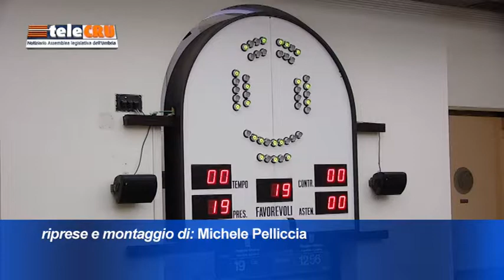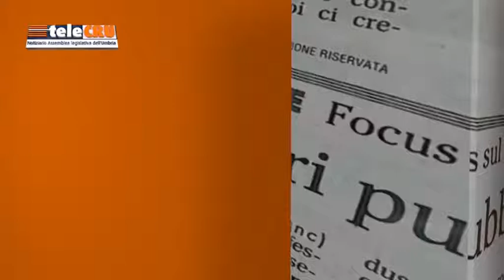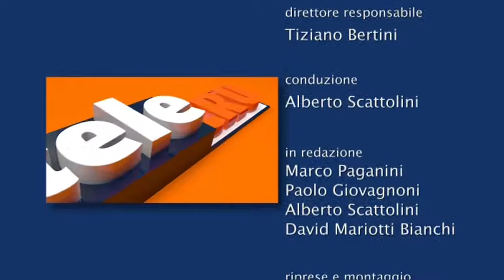TeleCru numero 427 di venerdì 22 giugno 2018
I servizi della puntata numero 427: rendiconto finanziario 2017, autonomia Regione Umbria, fitofarmaci, farmaci cannabinoidi.